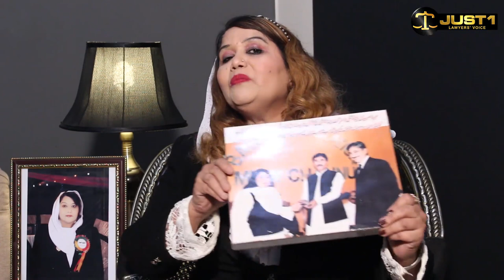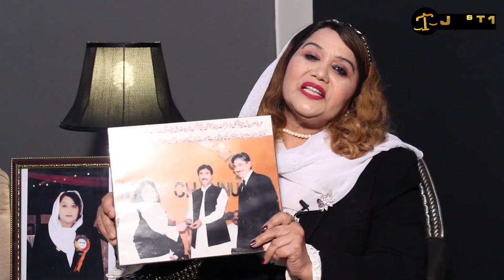Election Campaign of Pakistani Lawyers | Election Pitch By Nargis Naheed | Jus1Tv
"ELECTION PITCH"
LAHORE SEAT

سوال کریں اور پوچھیں ارادے کیا ہیں ؟

Nargis Naheed Tariq Adv.High Court,
Canidate Punjab Bar Council.